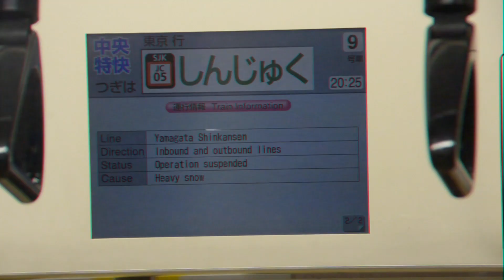KINJINAL "記憶がない" (Official Music Video)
KINJINAL 「記憶がない」

作詞と作曲　おおくぼわたる/絆作
編曲　KINJINAL

演奏　KINJINAL

監督　高木 健太
衣装　田村 圭(Tumblr)
諸々　高橋 玲雄
録音と曲編集　たいよしゆき(Sound Base KiTi)

出演
KINJINAL
永山 大樹(レトロリロン)

KINJINAL軍団

協力 :
株式会社 イザード
Strict Screenprinting

JR東日本

宇宙 恵里人
高木 祥太(BREIMEN)
高木 隆太
八鍬 広貴
かや
レイ チン

叉咲 萌瑛
ハルカ・スプリングマ師ーン
(エドガー・サリヴァン)

「記憶がない」

記憶がない
記憶がない
年末年始の記憶がない
記憶がない
記憶がない

始まりは12月の30日
新宿安酒場ひた走る
気づけば大晦日の夜
家のトイレでリバースショット

レコ大もちろん見ていない
紅白だって見ちゃいない
除夜の鐘なんか聞こえない
どこでなにしたか

覚えてない
記憶がない
記憶がない
記憶がない
年越した実感が全くない

新年早々二日酔い
だけど向かうぜ新年会
次の日2日は何にもない
まずは飲もうかみんなで(かんぱーい)
ショッ、ショッ、ショッショッショッ、
俺の飲み会終わらない
俺は君と飲んでたよ！
覚えてる？あの日のこと
俺は全然覚えてないけどね〜(ドンゲバビー！)
まだまだ飲み会終わらない
今から始めてみればいいじゃない！
れつげの、れつげのいぇい

初詣なんかしていない
おみくじすらもひいていない
お汁粉お雑煮食べてない
新春寄席のやつを見た

記憶がない

記憶がない
記憶がない
記憶がない
記憶がない
年越した実感が全くないから
記憶がない
記憶がない
記憶がない
記憶がない